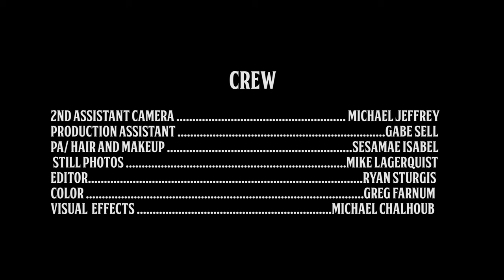The Last Revel- Engine Trouble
Written & Directed by Ryan Sturgis
Produced by Ryan Sturgis and Michael Chalhoub

Cast:
Mechanic- Emily Scinto
Boyfriend- Lee Henke

Band:
Guitar/ Lead Vocals- Lee Henke
Bass/ Vocals- Vincenzio Donatelle
Banjo/ Vocals- Ryan Acker

Crew:
Director of Photography- Greg Farnum
Assistant Director- Michael Calhoub
1st Assistant Camera- Grace Merchant
Sound- Andrew Garbowska
2nd Assistant Camera- Michael Jeffrey
Production Assistant- Gabe Sell
PA/ Hair & Makeup- Sesamae Isabel
Still Photos- Mike Lagerquist
Editor- Ryan Sturgis
Color- Greg Farnum
Visual Effects- Michael Chalhoub